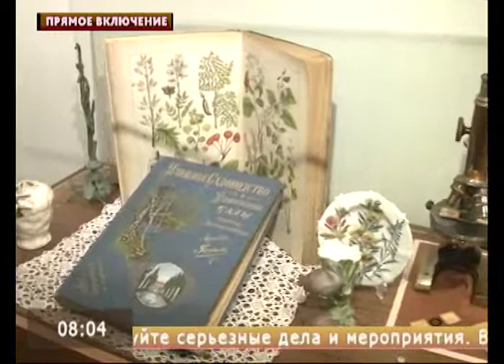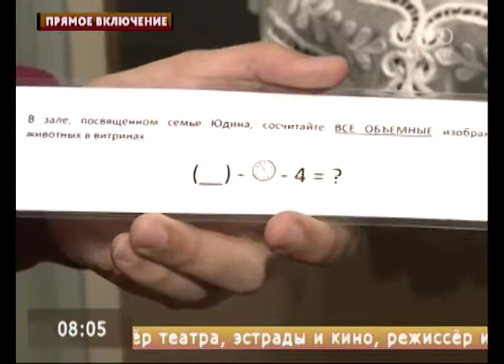Прямое включение. Квест "В погоне за временем"